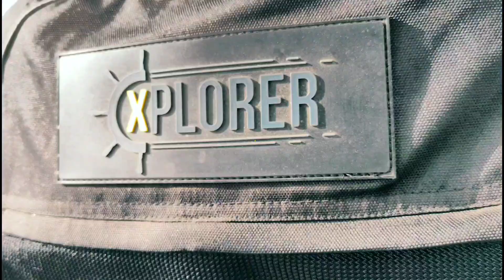Alappuzha❤️| Kochi | Cherai Beach⛱️ | Boat house ⛵ | Car vlog💥 | Part 1 | Private Boat | Kerala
Hi friends .
In this video we are goona explore Kerala ❤️ 🔥
Thank you nanba for clicking the video hope you are having a great day...
So that motivates Me thanku Nanba...
MOBILE I use : one puls 7T
ACTION camera : GoPro Hero 9 black
Car Vlog🔥| Kochi | Cherai Beach⛱️ | Alappuzha❤️ | Boat house ⛵ | Private Boat | Kerala | Nature 💥